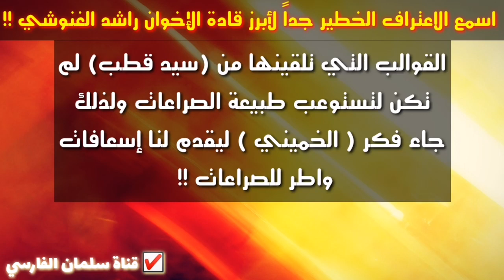اعتراف خطير جداً من راشد الغنوشي يصرح فيه أن فكر الخميني كان داعماً لفكر سيد قطب !!